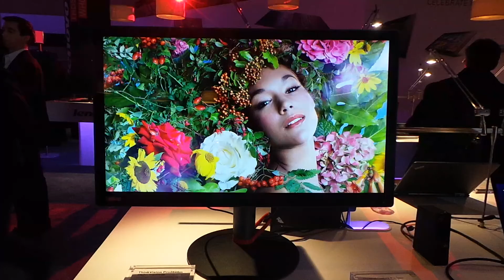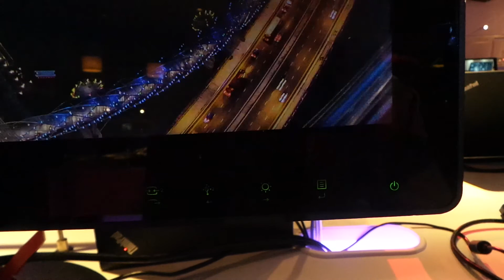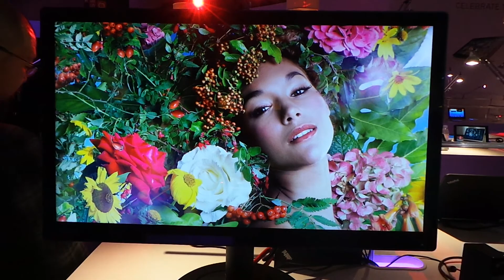Lenovo ThinkVison Pro 2840M 28" 4K monitor bemutató videó | Tech2.hu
Kipróbáltuk Lenovo olcsó, 800 dolláros 4K-s monitorát, a ThinkVision Pro 2840M modellt, ami 28"-os képátlóval és 3840x2160 felbontással rendelkezik.